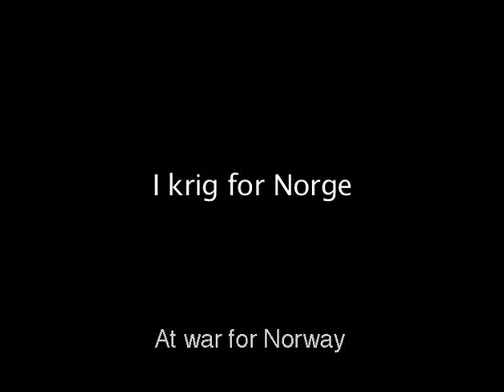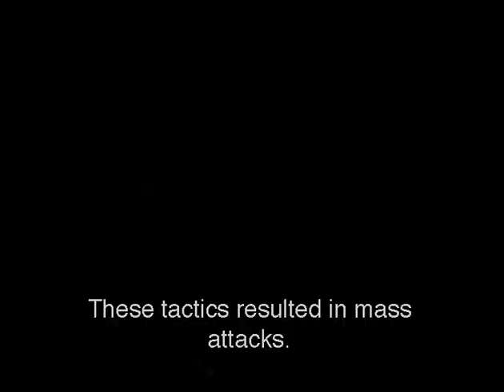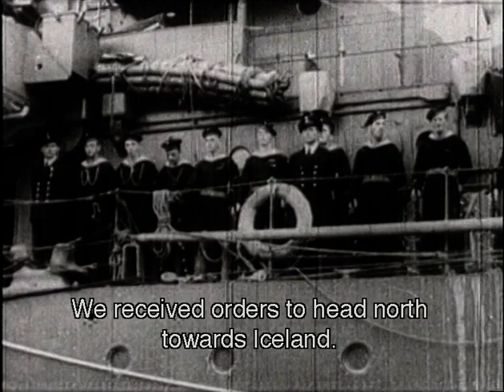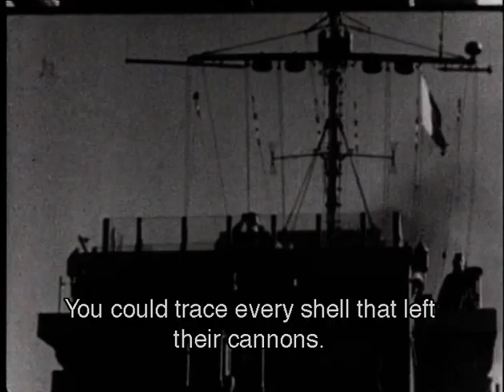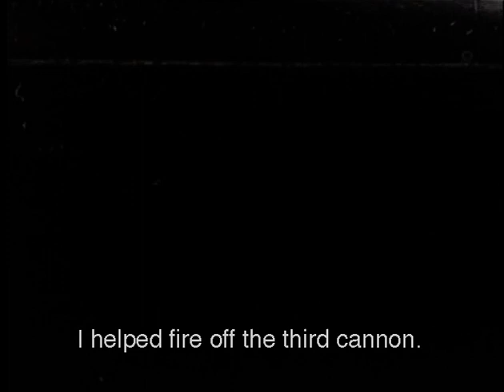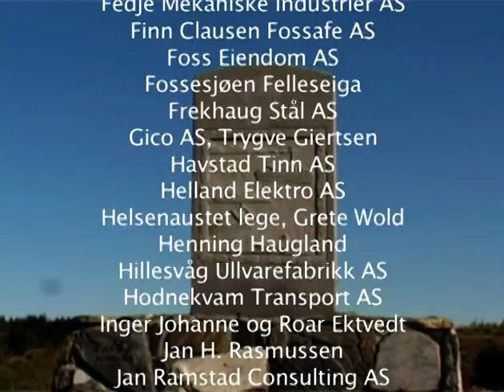Vestaver episode 3 - I krig for Norge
"Dei eigde mot, dei viste veg"

Vestaver er en serie i tre episoder som ble produsert av Iris Multimeda v/Nils Arne Sæbø. Denne DVDen ser ut til å være ute av produksjon, og ser heller ikke ut til å ligge ute på nettet. Derfor laster vi det opp her i Tape Rot Archives, kanalen hvor vi publiserer ting for at ettertiden kan få tilgang til viktig informasjon. Disse episodene var laget rundt 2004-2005.

Serien ble finansiert av BKK, Sparebanken Vest og daværende Hordaland Fylkeskommune og presset hos Reklamehuset AS.

Informasjon fra baksiden av DVDen

Filmtilfanget er, etter ide frå Karstein Vågenes, samla inn av eit arbeidsutval med; leiar Johannes Fosse, Egil J. Eikanger, Ragnar Nøttveit og Karstein Vågenes. Filmane er produsert av Nils Arne Sæbø i Iris Multimedia. Dei inneheld utdrag av hendingar i krigsåra 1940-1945, og særleg den illegale trafikken over Nordsjøen. Det er intervju med veteranar som opplevde krigshendingane direkte.

I tillegg til arbeidsutvalet som har styrt intervjua, arbeider ei prosjektgruppe for brei formidling av filmane og for å sikre det omfattande råmaterialer for ettertid. Prosjektgruppa har bestått av: Sverre Helland, Olav Steinar Namtvedt, Odd Tøsdal, Aasmund Mjeldheim, Einar Vatne og Karl Kolstad.

Vestaver is three films about people who experience the second world war, telling their story. Two of the films are about the illegal traffic over the North Sea, and the third about people serving on different fronts.